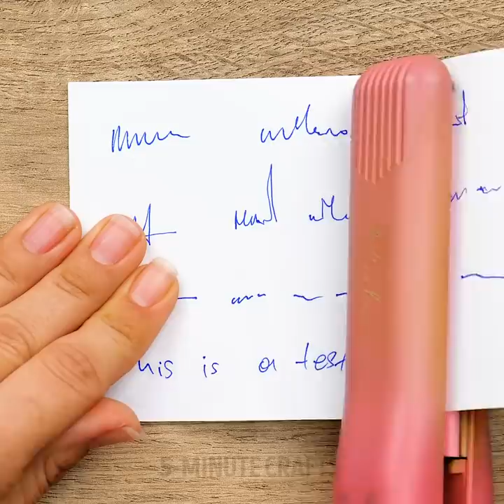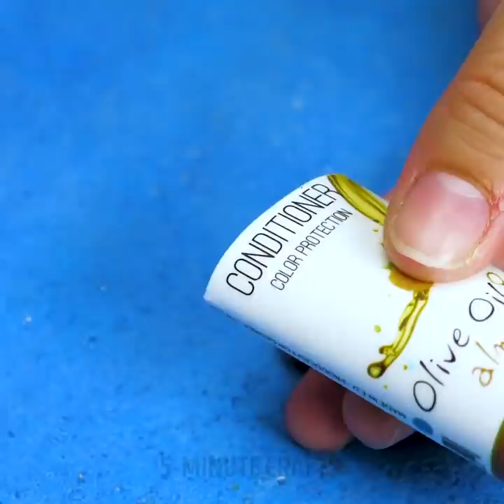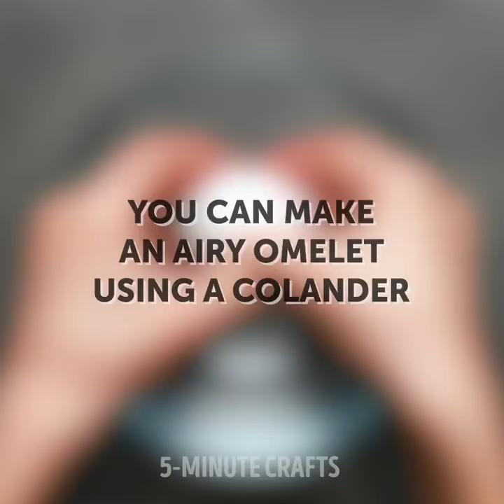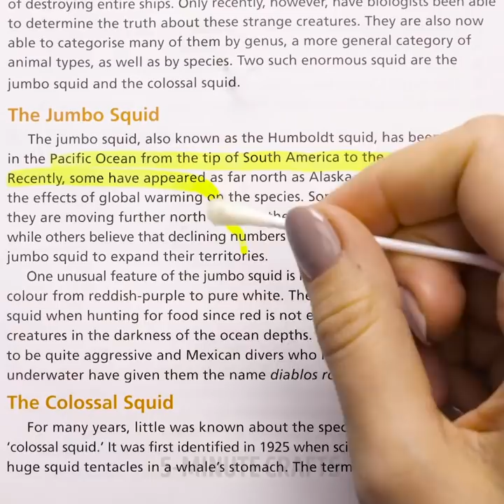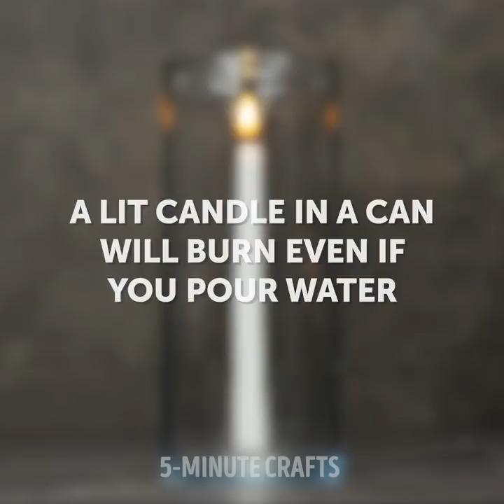40 TIK-TOK HACKS WE'VE TESTED FOR YOU!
TIMESTAMPS:

0:26 How to launch a rocket from coke
1:48 Spine curvature test
3:34 How to make your butt rounder
5:22 Infinite chocolate bar
6:42 How to make curls
8:53 Mentos and coke experiment
11:40 How to paint a T-shirt with avocado
12:48 How to unclog a clogged sink
15:20 DIY diamond from graphite